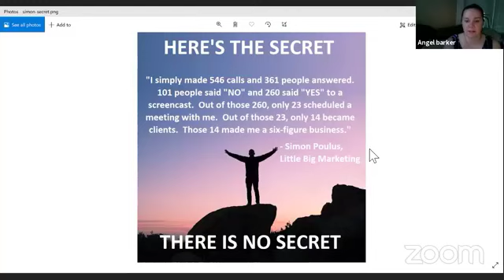Here's Our BIG Secret!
Do you want to live the passive income lifestyle?
My name is Joshua T Osborne and I’m here to help in solving the money problem and bringing you smart money tactics!

Here, you will find all of the digital asset news and digital marketing trends 2021!

Pick up on all the newest tricks for social media marketing, SEO 2021, email marketing, and Facebook ads for higher performance marketing in your digital marketing agency.

If you want to learn how to make money online 2021, digital products are the way to go.

Remember, financial education is the first step…taking action is the next!

It's time to take back the pen and write your own story!